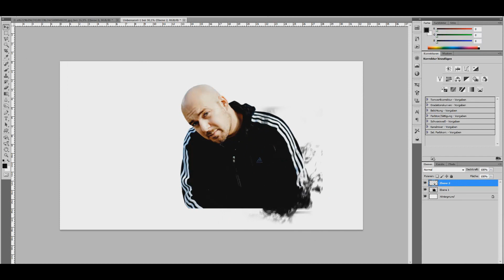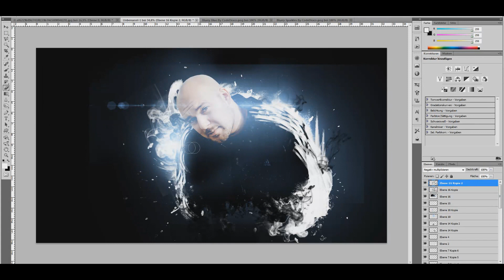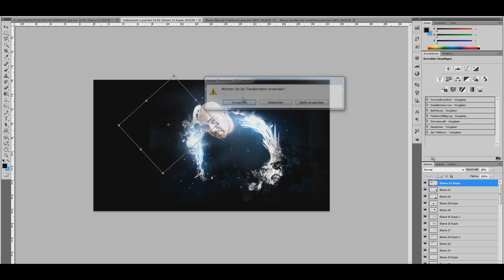Adobe Photoshop: Kool Savas Wallpaper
My third work of my "Fan von.." ( engl.: Fan of..) Series with an Artwork of the german rapper "Kool Savas". In this series I will create artworks of Artists I am Fan of in a mixed-media style! :)

Music: Kool Savas ft. Moe Mitchell - Sky is the Limit